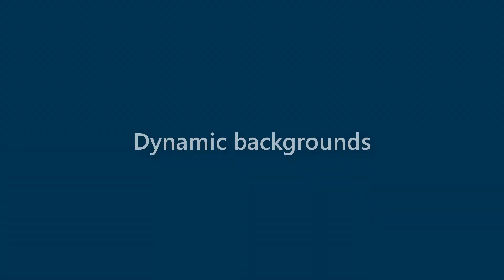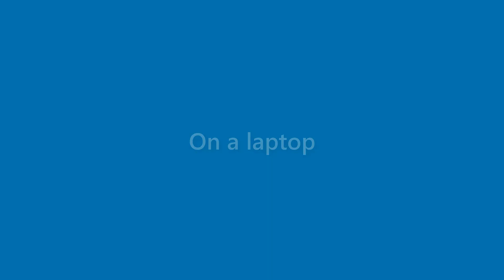Perry Cunningham - appearance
Name Look - Perry Cunningham - appearance. In this video we present "Perry Cunningham" name look and feel in various scenarios.
This video will cover:
How does "Perry Cunningham" look as a personal letterhead?
How does "Perry Cunningham" look on a business card?
How does "Perry Cunningham" look on a computer/laptop screen?
How does "Perry Cunningham" look with different background colors?
How does "Perry Cunningham" look with various fonts?